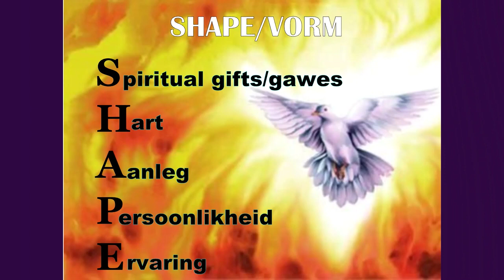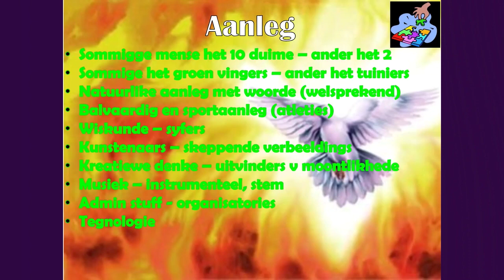God gee ons Aanleg natuurlike talent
Elkeen van ons word gebore met 'n naruurlike talent of AANLEG.
Dit is ook Godgegewe om Hom te verheerlik.